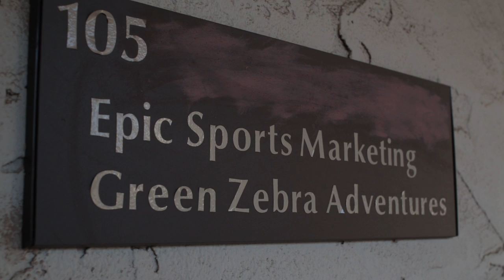Seasons Greasons with Jeff Wing and Fuji C200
In honor of the impending holidays, let's celebrate with a gift to my friend and fellow Squatch Jeff Wing and the enduring gift to the world that Fuji C200 film stock is.